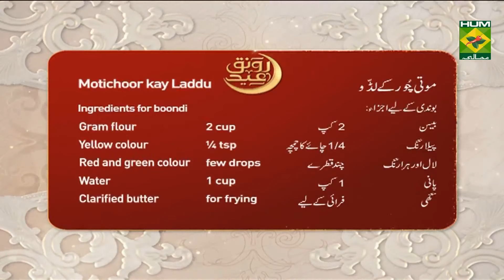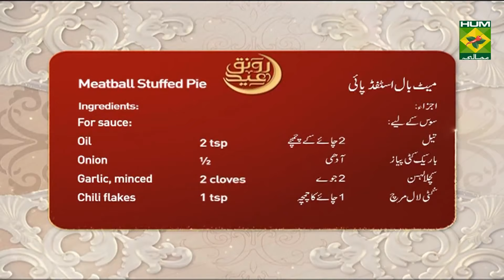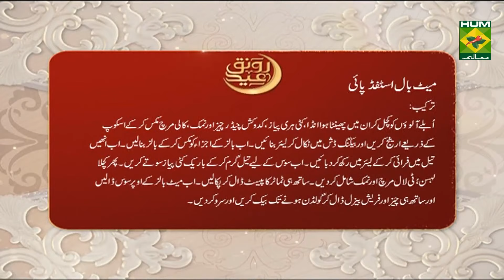Motichoor ke Laddu Recipe | Dawat | Abida Baloch | Dessert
Motichoor ke Laddu are one of the most famous Mithais in the subcontinent. Celebrate Eid festivities by making these at home.

Watch this Masala TV video to learn how to make Motichoor k Laddu  and Meatball stuffed pie Recipe. This show of Dawat with Chef Abida Baloch aired on 27 May 2020.

Motichoor k Laddu:
Ingredients for boondi .
Gram flour    2 cup
Yellow colour    ¼ tsp
Red and green colour  few drops
Water     1 cup
Clarified butter   for frying
For sugar syrup:
Other ingredients:
Method :

Meatball stuffed pie:
Ingredients
3 potatoes, boiled
1 egg, whisked
¼ cup chopped spring onion
½ cup grated  cheddar cheese

For balls;
300 gm beef mince
½ onion, finely chopped
¼ cup finely chopped coriander
1 egg, whisked
½ cup breadcrumbs
3 cloves garlic, minced
1 tsp oregano

Sauce:
2 tsp oil
½ onion, finely chopped
2 cloves garlic, minced
1 tsp chili flakes
1 cup tomato pst
Salt and pepper to taste
Fresh Basil to finish
1 cup mozzarella

Instructions;
Mashed potatoes eggs, spring onion, cheese, salt and pepper mix kar ln scope out kar k arrange kar ln bakin dish main is tarha k wells ban jayn balls k lia.
Balls k ajza ko mix kar k balls bana k fry kar ln or wells main arrange kar ln.
Sauce k lia oil main pyaz ko saute karen phr garlic crushed chillies salt add karen sath hi tomato pst or paka ln.
Meat balls k oper sauce pour kar dn sath hi cheese basil or phr bake kar ln golden hone tak or serve karen.